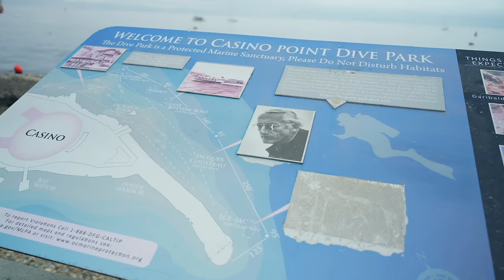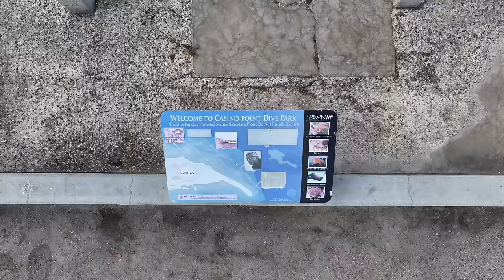Diving with the Apple Watch Ultra!!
I had so much fun testing out the Apple Watch Ultra as a dive computer! Thanks to Oceanic for gifting the gear.